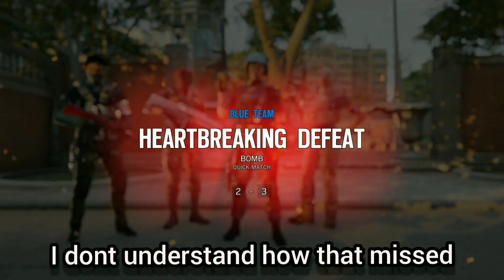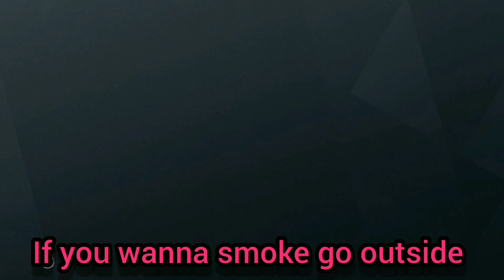Rainbow Six Siege Unnamed Moments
Yeah I didn't know what to call this video...